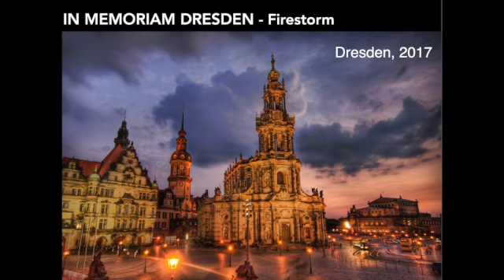ISUWS: In Memoriam Dresden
The Indiana State University Wind Symphony's performance of Daniel Bukvich's "Symphony No. 1," subtitled "In Memoriam Dresden." The concert was accompanied by multimedia, some of which can be seen in this video.